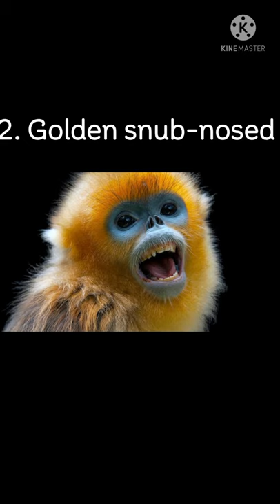5 different unique species of Monkey|Info guru